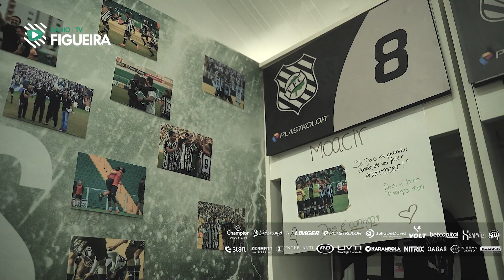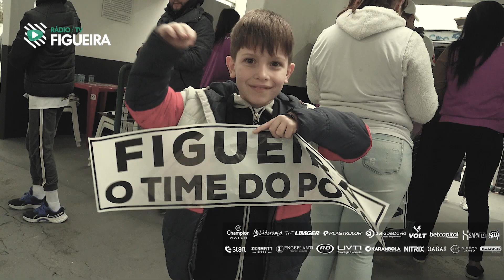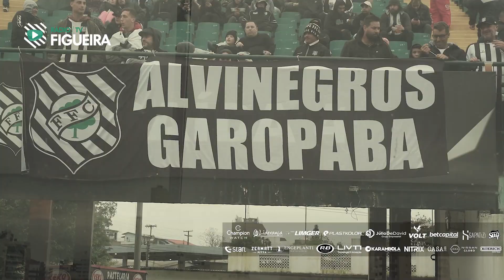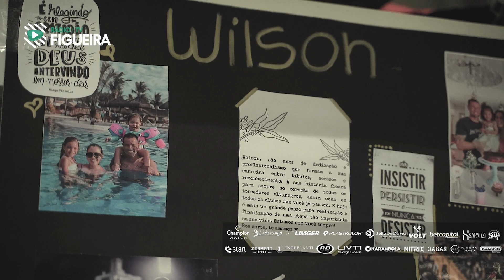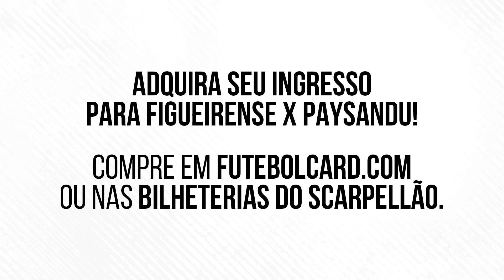Bastidores - Figueirense 5x1 Vitória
BASTIDORES - FIGUEIRENSE x VITÓRIA 📺
Confira imagens exclusivas do triunfo Alvinegro sobre o Vitória por 5 a 1, no último domingo (28), pela segunda fase do Campeonato Brasileiro.
🎥 L_Ton Filmes / TV Figueira